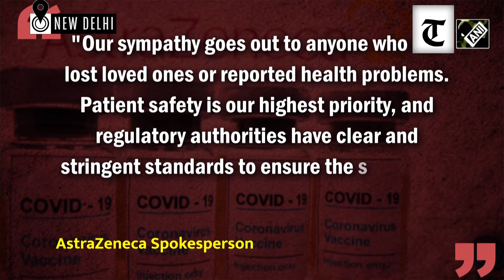No need to panic: AstraZeneca reaffirms vaccine safety amidst rare ‘side effect’ concerns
In light of recent concerns surrounding potential rare side effects of the AstraZeneca-Oxford COVID-19 vaccine, the pharmaceutical giant has reiterated its commitment to patient safety while emphasising the vaccine's overall safety profile. This comes in the wake of a recent admission by AstraZeneca, the pharmaceutical company, that its Covid vaccine Covishield and Vaxzevria "can, in very rare cases, cause Thrombosis Thrombocytopenia Syndrome (TTS). Despite these rare occurrences, the pharmaceutical company maintains that extensive clinical trial data and real-world evidence consistently support the vaccine's safety and efficacy
In India, the same vaccine, called Covishield and manufactured by the Pune-based Serum Institute, has been administered through 175 crore doses.
According to several UK media reports, AstraZeneca has made the admission in court documents in connection with a case that alleges that the vaccine, developed with the University of Oxford, caused death and serious injury in dozens of cases.